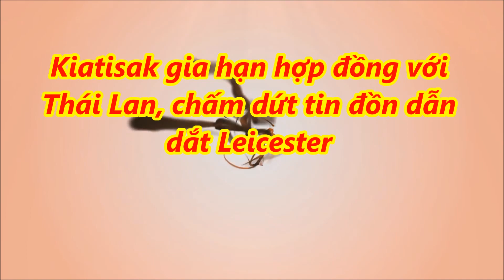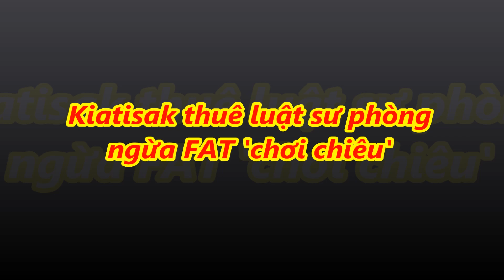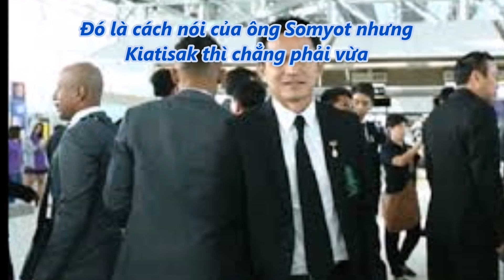tin tức 24h - Kiatisak gia hạn hợp đồng với Thái Lan, chấm dứt tin đồn dẫn dắt Leicester